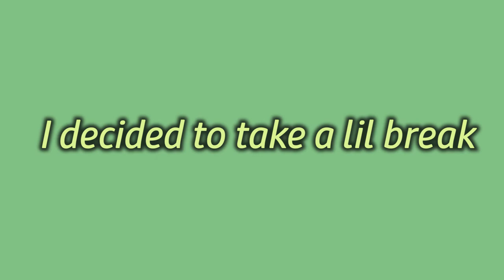MECHANOPHOBIC PLAYS FNAF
I literally almost passed out but it's okay. Don't count on me like literally ever playing this again because I did not like playing this ahahaha. Nonetheless I hope you enjoy my suffering.